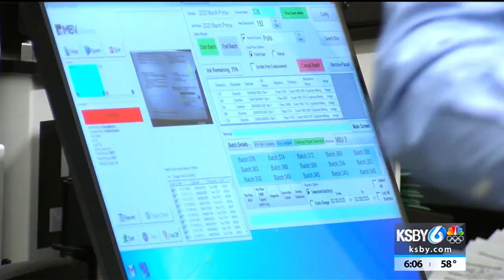After election night glitch, ballot counting going smoothly in SLO County